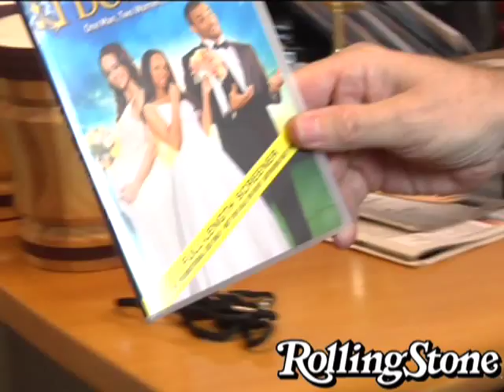Off the Cuff With Peter Travers: Jane Lynch